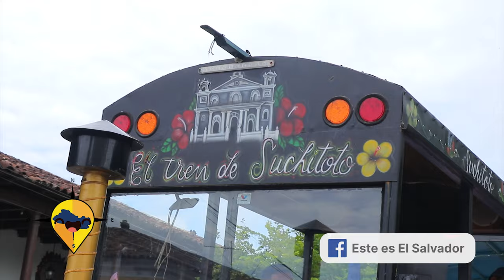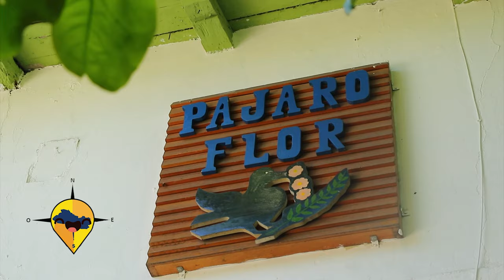ESTE ES EL SALVADOR PROXIMO FESTIVAL DEL AÑIL 28 Y 29 DE SEPT 2024